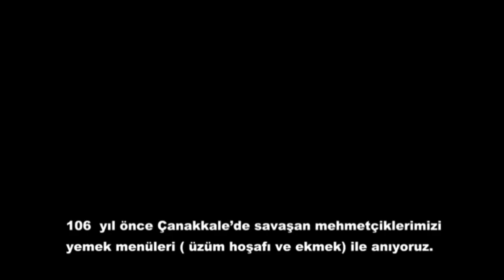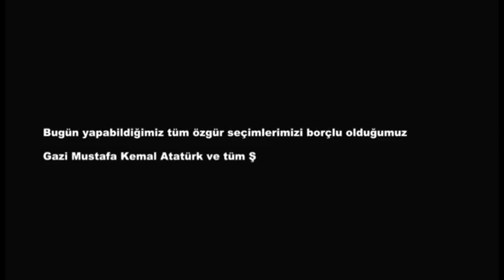MENÜDE ÜZÜM HOŞAFI VE KURU EKMEK VAR. 18 MART ÇANAKKALE ZAFERİ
Çanakkale Zaferi